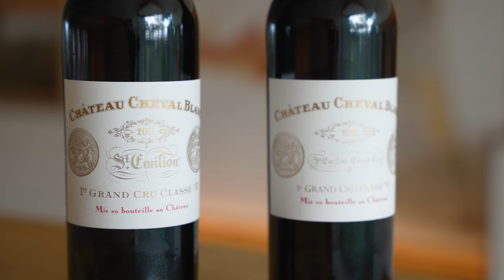Discover Chateau Cheval Blanc with Vin-X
Ex England Rugby Captain Chris Robshaw, joined the Vin-X team last year. He has recently visited Bordeaux First Growths and Right Bank iconic chateaux with Vin-X Commercial Director, James Shakeshaft.

In this first of our video series you can see Chris and James as they are guided around the incredible Chateau Cheval Blanc, by their Commercial Director, Arnaud de Laforcade.

Arnaud provides valuable insight on the 2022 vintage whilst tasting the outstanding 2016 and 2011 wines, taking us through the nuances between the two vintages.